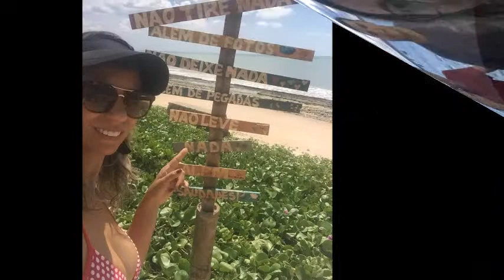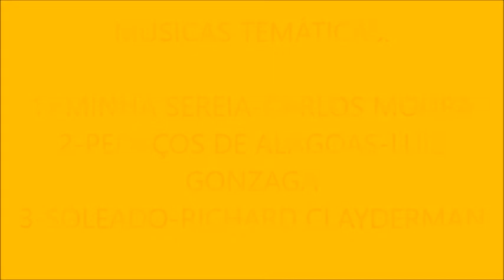PASSEIO PARA PONTAL DO CORURIPE EM ALAGOAS